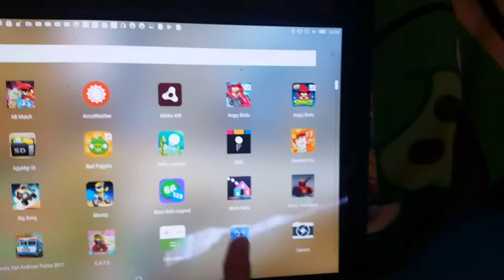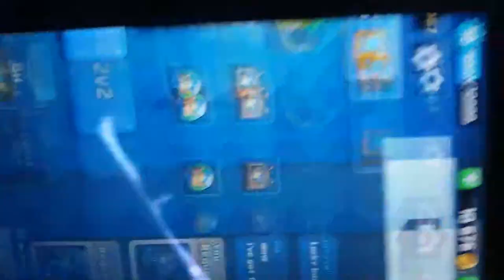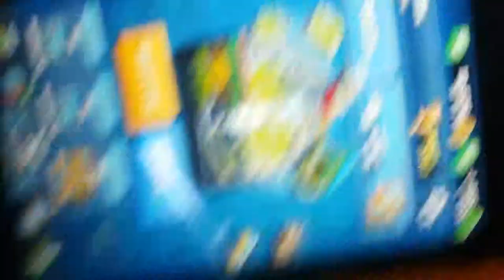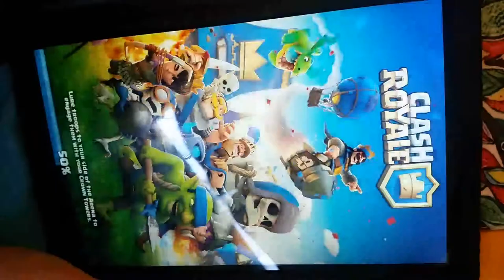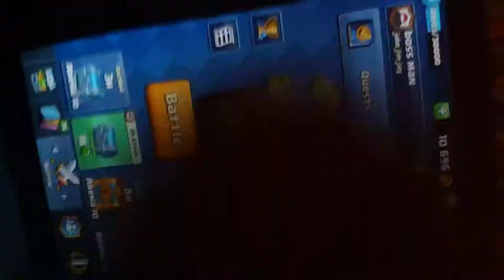Clash of clans and rouale